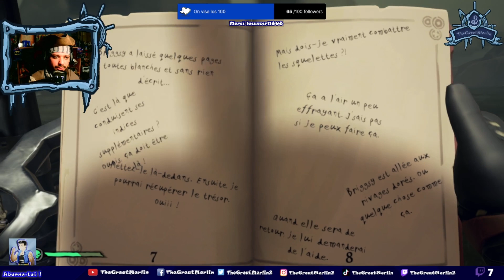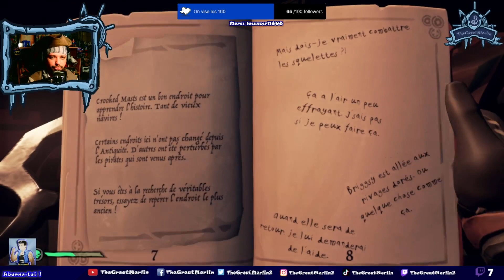Rediff du 17/12: Sea of Thieves, Saison 8, on retente l'aventure et on va Pvp! (FR/BE)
SAlut tout le monde! Voici la rediff du 17/12! On retente l'aventure, on fait un peu de pvp et on visite Golden Sands :)